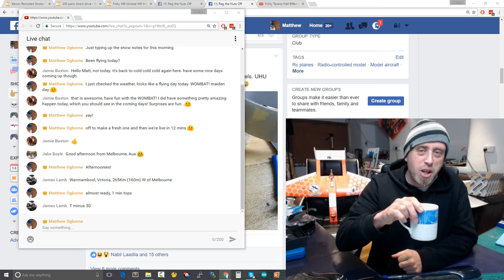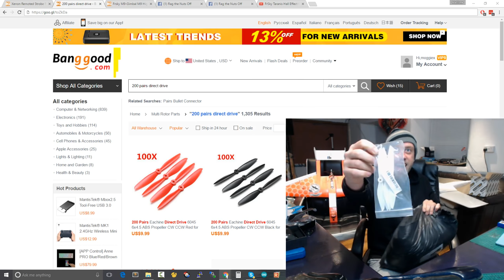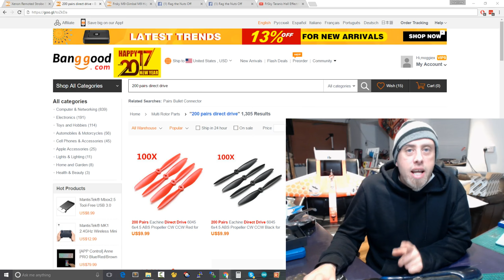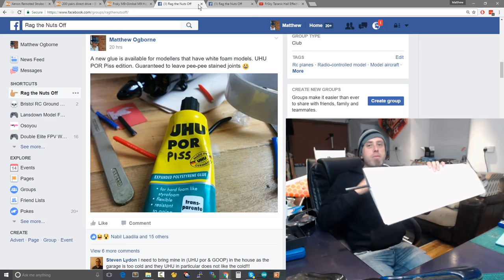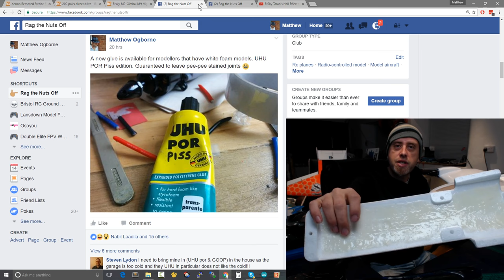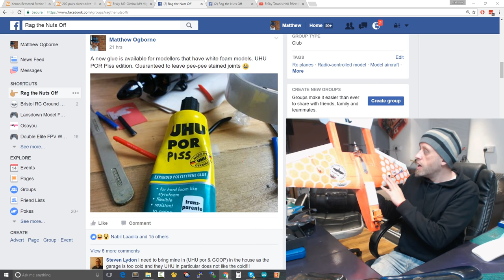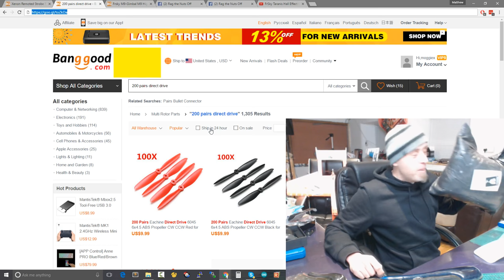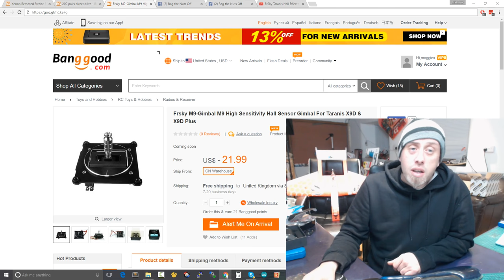RC Coffee Chat #106 - X-UAV Clouds Update, FrSky Hall Effect Gimbals, Strobes & more!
Howdy grab a cuppa & let's chat RC. In today's LIVE episode we discuss the X-UAv Clouds, Gimbals, 400 Props & the Team-Legi WOMBAT! . Full details below, Press SHOW MORE to see them. Matt

Matt